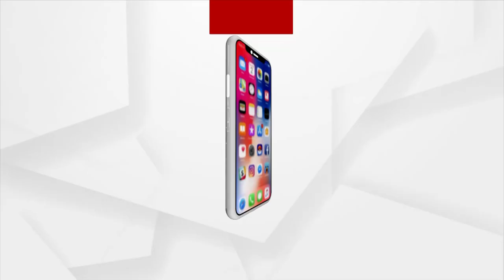Ambulance Workers Stage Protest In Front Of Collector Office Over Several Demands